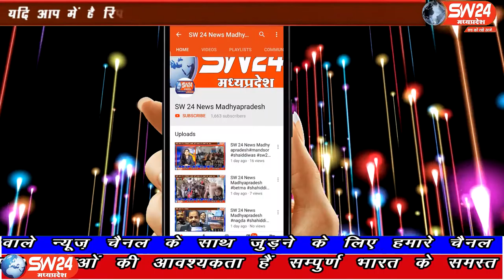SW 24 News Madhyapradesh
पन्ना जिले में आज अमानगंज की भारतीय जनता पार्टी के मंडल अध्यक्ष ने समस्त भाजपा कार्यकर्ताओं के साथ अमानगंज तहसीलदार को पन्ना कलेक्टर के नाम और अमानगंज थाना प्रभारी को पन्ना नजूल में पदस्थ तहसीलदार प्रेम सिंग के विरुद्ध कानूनी कार्यवाही करवाने हेतु ज्ञापन सौंपा हैं। पन्ना से चरंनजीत बंजारा की रिपोर्ट